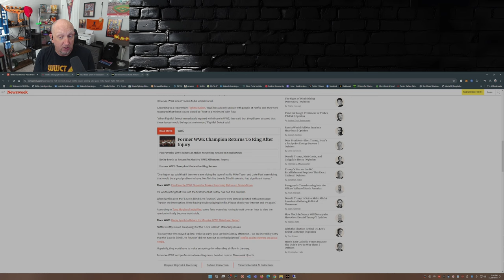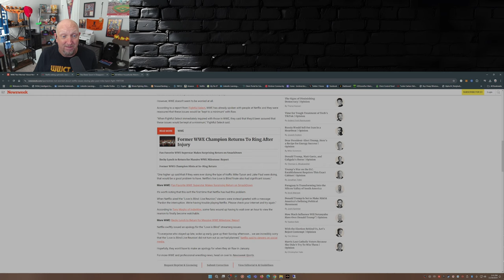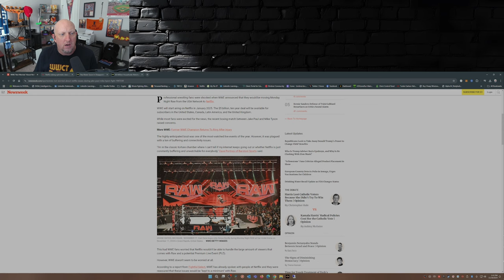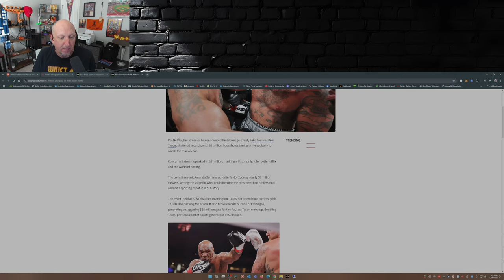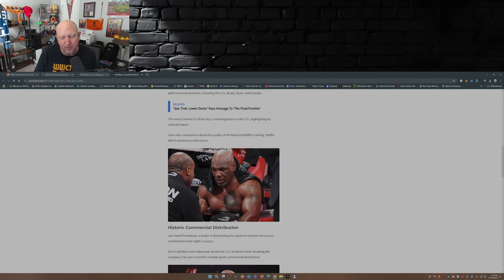Netflix Optimistic About Fixing Paul Tyson Streaming Issues